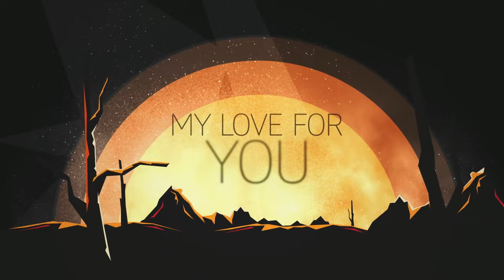Finding Contentment at Christmas // Mary's Trust: Finding Contentment in Surrender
How can we find true contentment during this Christmas season? Join us as we learn from the examples set by Mary, Joseph, the shepherds and the Magi in the Bible.